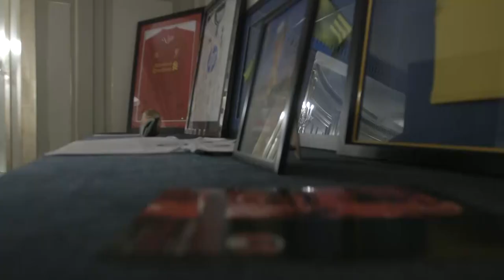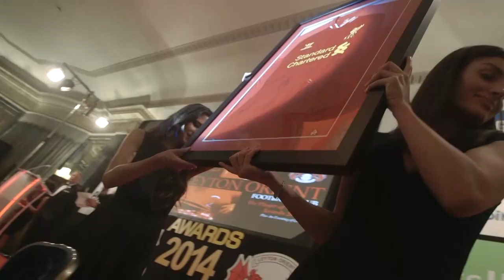Leyton Orient Player Of The Year Awards 2013-14